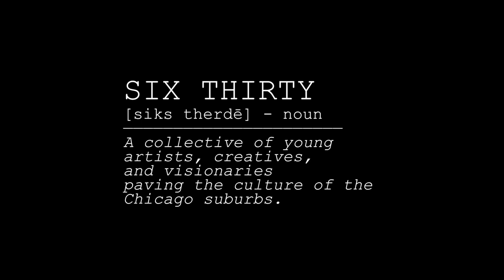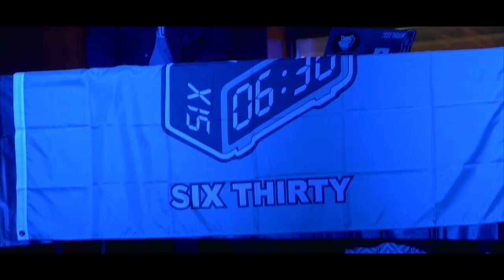SPRINGATSIXTHIRTY 2020 (Official Aftermovie)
SIX THIRTY presents SPRINGATSIXTHIRTY 2020 Aftermovie.
Venue: @forge_live
Sounds: @imjusttdollas
B-Roll: @stephen.sixthirty

SIX:THIRTY. CULTURE OF THE COLLECTIVE.
𝔉𝔬𝔩𝔩𝔬𝔴 𝔘𝔰 𝔒𝔫
𝔇𝔦𝔯𝔢𝔠𝔱𝔬𝔯: @doc.sixthirty
ℌ𝔢𝔞𝔡 𝔈𝔡𝔦𝔱𝔬𝔯: @mbrody27